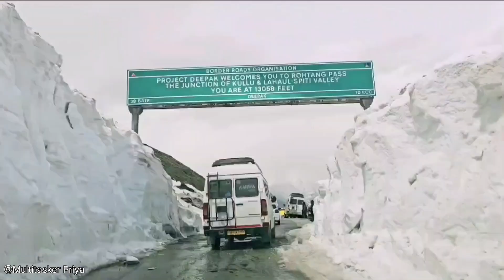Manali to Rohtang Vlog ( Part 2) | Rohtang Pass Manali | @Multitasker Priya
Rohtang Pass Valley (Part 2) | Rohtang Pass Manali | @Multitasker Priya

👋 Hi everyone,
This is Priya.

In this video  I am sharing  with you My Manali to Rohtang (Part 2) experience with you.

@Multitasker Priya

#@Multitasker Priya

you're queries _
Manali to Rohtang (Part 2)
Rohtang Pass
Rohtang Valley
Manali vlog
Manali Trip
Manali Tour guide in hindi
in hindi
in India
Multitasker Priya